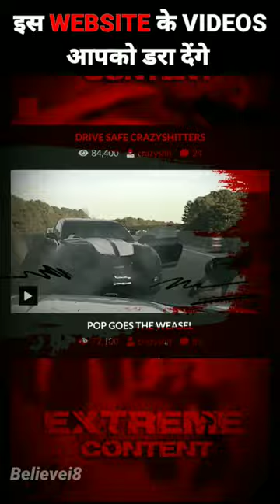इस WEBSITE के Videos आपको डरा देंगे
इस WEBSITE के Videos आपको डरा देंगे | facts scary do not search this up on google | do not search this up on google scary | 10 things you should never google reaction | sidemenreacts 10 things you should never google

Agar Aap Is Channel Pe Paheli Bar Visit Kar Rahe Hai To Iss Channel Ko Subscribe Kare Or Notification On Karna Na Bhule Taki Main Jab Bhi Video Upload Karu To Aapko Pata Chal Jaye

Aap Mujhe Social Media Par Bhi Follow Kar Sakte Hai

Notice :

This video is intended for entertainment only and is not intended to be missused in any way us. This video was created solely for the purpose of entertainment The legal rights of the individual songs used in this video shall belong to that person and Company.